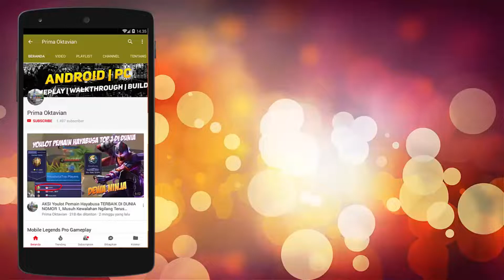PESTA KILL MANIAC !! JGN PERNAH CUEKIN LEMON ATAU KALIAN BAKAL DIRATAIN KEK GINI MOBILE LEGENDS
Credit